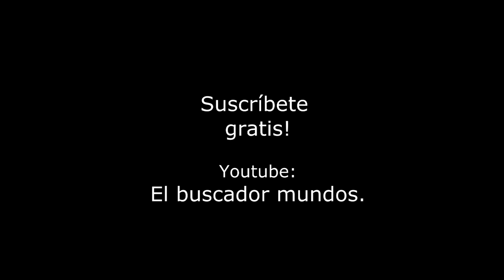LA IGLESIA MALDITA de PIRIA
EL BUSCADOR MUNDOS - LEYENDAS URBANAS - LA IGLESIA MALDITA de PIRIA
Descubre una iglesia construida por Francisco Piria y ofrecida a la Iglesia católica... pero... por qué fue rechazada???